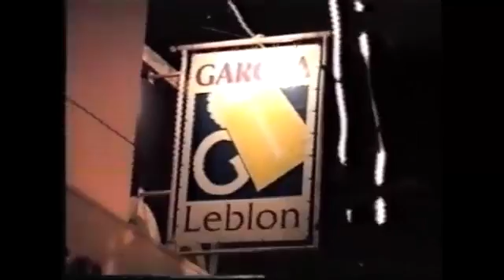Banda Nova de Fermentelos - Digressão ao Brasil (Parte 2)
Imagens da digressão ao Brasil pela Banda Nova de Fermentelos no período de 30 de Março a 16 de Abril de 2001.
Operador de Vídeo - José Augusto
Reportagem Fotográfica - Óscar, José Augusto
Montagem e Realização - José Augusto
Produção - Banda Nova de Fermentelos
Apoio - Maestros; Bernardo e Márcio